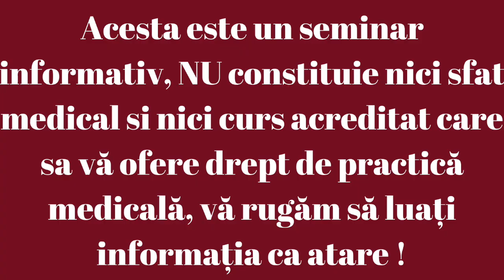Ce recipienți avem nevoie pentru diferitele probe de urină?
🔴👉 Cum fac diferenta intre recipientele pentru probele de urina: urocultura, sumar de urina? Cum recoltez aceste probe si ce determina ele? Toate acestea le aflati din video.
A. Numele recipientului:

1.Urocultor steril pentru urocultura
2.Recipient nesteril pentru urina pe 24 ore
3.Eprubeta pentru sumar de urina

B. Întrebuințare probe:

Depistare infecție urinară
Probe din urina pe 24 ore: creatinina urinara, calciul urinar, determinare de metanefrine, acidul vanilmandelic șamd
Sumarul de urina cu sediment urinar
C. Modul de recoltare:

1. Urocultura:

prima urină de dimineață
toaletă locală cu apă și săpun
jetul din mijloc
este necesară o cantitate de minim 10 ml de urină
proba se ține la frigider până la transportarea spre laborator
2. Probe din urina pe 24 de ore:

se adună urina de pe 24 de ore într-un borcan de 3 l ( care în prealabil l-am gradat cu un marker )
prima urină din dimineața începerii recoltării, se aruncă
se începe recoltarea cu cea de-a doua urină și se continuă să se colecteze în borcanul de 3 l special pregătit
se finalizează cu ultima urină din dimineața zilei următoare
se agită ușor toată urina cu un bețișor, pentru a se omogeniza sedimentul
se transferă din această cantitate 50 ml de urină în recipientul nesteril pentru predarea la laborator
se notează pe acest recipient cât mai exact cantitatea total colectată pe cele 24 de ore

3. Sumarul de urină cu sediment urinar:

se poate recolta din orice urină, dar dacă nu este din prima urină de dimineață, verificarea sedimentului urinar va da rezultate incerte
astfel că de preferat să se facă tot așa toaletă locală cu apă și săpun
să se recolteze primul jet urinar
este necesară o cantitate de minim 10 ml
D. Timul de lucru

Urocultura va fi gata în 24 de ore dacă rezultatul este negativ, în 48 de ore dacă este pozitiv și se face și o antibiogramă și în 72 de ore dacă cumva aceasta necesită și un pasaj
Probele de urină pe 24 de ore de regulă se lucrează până a doua zi
Sumarul de urină cu sediment urinar se lucreză tot așa până cel târziu a doua zi